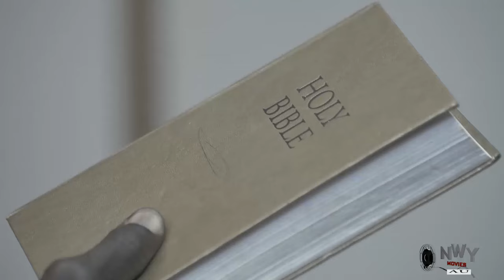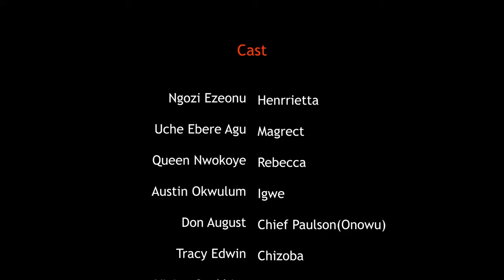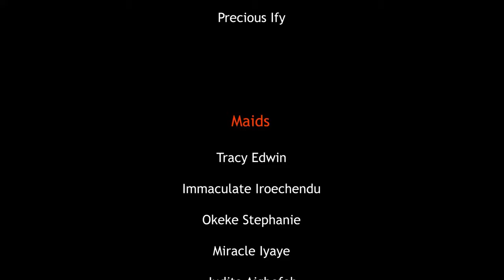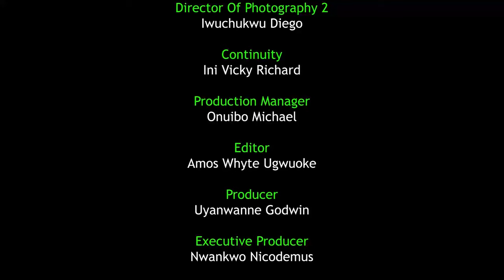Other Princess Insulted D Stranger But Only D Last Princess Help Him Not Knowing He Is D Real Prince